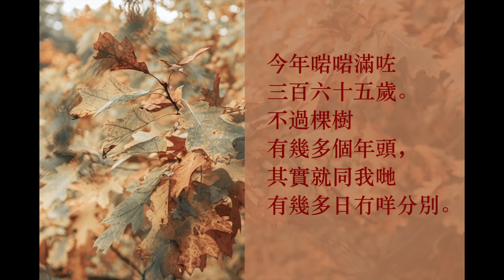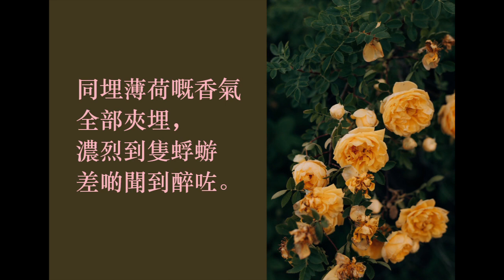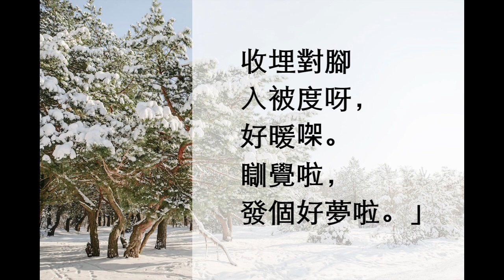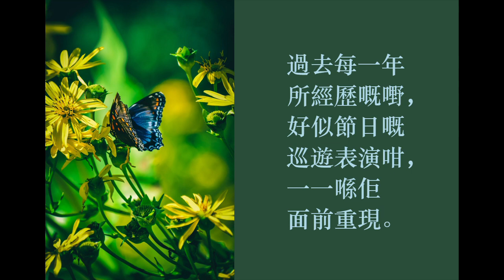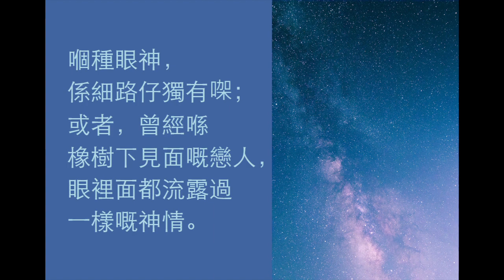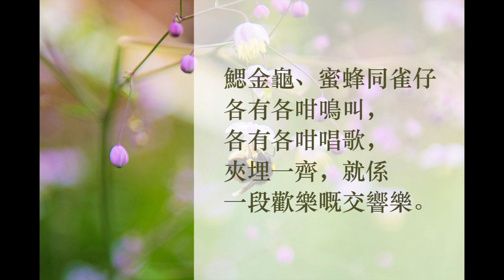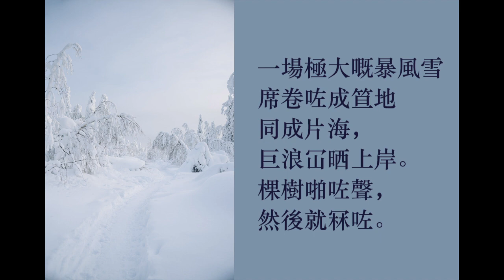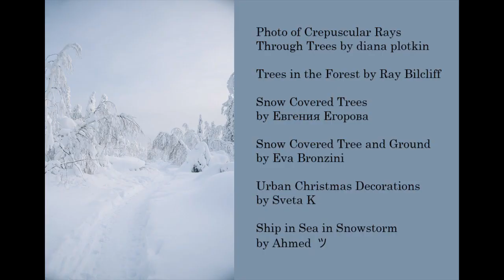Cantonese audiobook (粵語有聲書): The last dream of the old oak by Hans Christian Andersen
老橡樹嘅最後一個夢

喺森林入面，離個海冇幾遠嘅崖邊，有棵好老嘅橡樹，今年啱啱滿咗三百六十五歲。不過棵樹有幾多個年頭，其實就同我哋有幾多日冇咩分別。我哋日頭嘅時候清醒，夜晚瞓著咗就發夢。棵樹就唔係咁嘅。佢一年要醒足三季，冬天一日未到都冇得瞓住。冬天係佢嘅休息時間。漫長嘅春夏秋只不過算一日，冬天先係佢嘅夜晚。

數唔到咁多年嘅夏天，老橡樹嘅周圍都有好多細細隻嘅蜉蝣飛嚟飛去。佢哋嘅生命只有一日，佢哋就用嗰日開開心心咁享受生命。如果有一刻，其中一隻停咗喺佢啲又大塊又鮮嫩嘅葉上面，棵樹一定會話：「唉，真係可憐呀你！一日就係一世，短到咁。太悲慘啦。」
「悲慘！悲咩慘呀？」隻蜉蝣實會咁答：「周圍都咁好太陽，又暖粒粒，靚到咁……我開心都嚟唔徹啦。」
「係呀，梗係嚟唔徹啦。你一日就玩完啦。」
「玩完？咩叫玩完呀？咁你係咪都玩完啦？」
「我唔係。好似你哋過嘅一日，我有大把，數埋幾千都可能有。我嘅一日係用季節計嘅，長到你哋根本數都數唔到。」
「唔係？咁我就唔係好明啦。就當我嘅一日你有幾千咁多吖，但係我都同樣有幾千個時刻可以開開心心咁過。係咪你死咗，世界從此就唔再靚吖？」
「唔係，肯定過咗好耐好耐都重會係咁靚……耐到我都想像唔到。」
「咁我哋可以生存嘅時間其實係一樣嘅，只係計法唔同啫。」

隻蜉蝣喺空中飛舞，好開心自己對翼咁精緻，又似紗又似天鵝絨，好享受陣陣和風之中嘅香味。三葉草田呀野玫瑰呀、樹籬啲接骨木呀忍冬呀、地面啲百里香呀、報春花呀、同埋薄荷嘅香氣全部夾埋，濃烈到隻蜉蝣差啲聞到醉咗。呢一日悠長而又美好，無時無刻都咁賞心悅目。到太陽落山嗰陣，隻蜉蝣已經開心到冇力啦。佢對翼撐唔住啦。輕輕咁慢慢咁，佢滑咗落啲隨風搖擺嘅草上面，稍微點咗下頭，就安詳咁瞓著咗啦。隻蜉蝣死咗啦。

橡樹就話：「唉，冇陰功呀！蜉蝣仔……短命到咁。」

就係咁樣，每年夏天，每一日都重複上演同樣嘅蜉蝣亂舞，問同樣嘅問題，答同樣嘅答案。歷代蜉蝣所延續嘅都係同樣嘅命運，經歷嘅都同樣咁開心。

橡樹清醒咁度過咗佢嘅朝早、中午同傍晚，即係春天、夏天同秋天。佢就嚟要休息啦，佢嘅夜晚兼冬天都嚟緊啦。暴風雪已經喺度哼緊：「早唞啦，早唞啦。」呢度跌一塊葉落嚟，嗰度又跌一塊。「我哋會搖到你瞓著㗎。瞓覺啦，瞓覺啦。我哋會唱住歌，搖到你瞓著㗎。啪下你啲硬繃繃嘅樹枝幾好㗎，幾舒服㗎。放心瞓覺啦，今晚已經係你第三百六十五晚啦。真係計起上嚟嘅話，你喺呢個世界只不過係個𡃁仔嚟咋。要瞓覺啦，啲雲會落啲雪落嚟同你冚被㗎啦。收埋對腳入被度呀，好暖㗎。瞓覺啦，發個好夢啦。」

橡樹身上嘅葉已經甩晒，得返枝幹喺度，沉睡一整個漫長嘅冬天，同埋好似啲人咁，喺夢裡面重溫好多以前經歷過嘅事。呢棵大樹都曾經好細個，只係得一粒橡果咁大。照人嘅計法嚟講，呢個已經係佢有生以嚟嘅第四個世紀啦。成個樹林，最大最好嗰棵樹就係佢。佢個頂高過晒其他樹，啲水手遠遠由海上面望過嚟都認得到，所以個個都當佢係地標。佢都唔知幾多對眼望嚟望去，都係望佢出現。佢最高嘅樹枝上面有斑鳩築過巢，都有杜鵑嚟過，獨特嘅啼叫聲喺樹枝之間迴盪。秋天，佢啲葉紅到好似銅片嗰陣，啲候鳥就會嚟，停喺佢啲樹枝上面休息，準備飛越大海。但係而家係冬天啦，啲葉冇晒，就好明顯睇到，佢啲樹枝生得有幾歪歪斜斜。啲烏鴉同禿鼻鴉嚟到，就輪流坐上去，話唔知要捱幾耐先捱得過呀呢個冬天，真係搵食艱難。

臨近聖誕嗰陣棵樹發咗個夢。一定係佢隱約感覺到聖誕節已經到咗，先會發夢聽到四圍都係教堂嘅鐘聲，但係感覺就似夏天，暖暖哋，風和日麗咁。茂密嘅新葉蓋住佢啲樹枝，陽光就喺枝葉之間蕩嚟蕩去。空氣之中滲透住花草嘅香味，七彩繽紛嘅蝴蝶就互相追逐。夏蟲圍住佢飛舞，好似呢個世界之所以存在，純粹就係畀佢哋盡情跳舞，盡情咁玩。過去每一年所經歷嘅嘢，好似節日嘅巡遊表演咁，一一喺佢面前重現。佢見到樹林入面有往時啲騎士同貴婦騎住駿馬經過，手上面有獵鷹停駐，帽上面有羽毛飄揚。獵號一響，啲狗就喺度吠。佢重見到帶住矛同戟嘅敵軍著住五顏六色嘅衫同閃令令嘅盔甲。佢哋紮完營之後冇幾耐又拆返。營火再一次燒起咗。啲人喺佢樹蔭之下唱過歌，都瞓過覺。佢又見到就喺左近，月光照得到嘅地方，有嚟見面嘅情侶，靜得嚟幾幸福，喺佢暗綠色嘅樹幹上面，刻咗對方個名嘅第一個字落嚟。曾經，不過係好遠好遠嘅曾經，佢嘅樹枝上面都掛過結他同埋風弦琴，係啲遊客興高采烈咁掛上去嘅，而家好似又再掛返喺度啦，佢甚至聽得到嗰啲動人嘅音色。斑鳩嘅叫聲似乎係要代佢抒情，而隻杜鵑叫佢，就係想同佢講，佢嘅夏天重剩低幾多日。然後佢嘅全身，由根開始，經過樹幹同葉，直到樹枝嘅最高點，似乎流過一股新嘅生命。棵樹感覺全身都擴展緊，而埋喺土下面嘅根，就有溫暖嘅生命力流過。佢越生越高，力越大，枝越粗，同時滿足感都越嚟越強烈，令佢好想再生高啲，再生高啲，高到甚至可以掂到又溫暖又燦爛嘅太陽。雲層已經俾佢最高嘅樹枝穿過咗，而家喺下面浮下浮下，都唔知係似大群候鳥多啲吖，定係大隻嘅白天鵝。每一塊葉都好似開咗眼咁，睇到周圍嘅嘢。明明日光日白，竟然星星都睇得到，大大粒咁，喺度眨下眨下，好似一對對純淨又溫柔嘅眼。嗰種眼神，係細路仔獨有㗎；或者，曾經喺橡樹下見面嘅戀人，眼裡面都流露過一樣嘅神情。對老橡樹嚟講，嗰啲唔單止係平靜而美好嘅回憶，重充滿住喜悅；不過，就算沉浸喺幸福之中，佢仍然記掛住嗰啲留喺地面嘅花草樹木，好想好想佢哋都可以好似佢咁，升到咁高，親眼目睹呢一片耀眼嘅雲上風光，體驗同一種幸福。大嘅又好，細嘅又好，如果佢哋全部都唔喺度，呢棵參天巨木都係開心唔到。呢種渴望嘅感覺太熱切，熱切到佢全身冇一枝一葉唔喺度震緊。人嘅心可以有幾震，佢嘅纖維就有幾震。樹上嘅枝葉搖嚟搖去，又向前傾，似乎想表達一個無言嘅請求。跟住佢就聞到啦……係百里香嘅味，然後重有強烈啲嘅忍冬同紫羅蘭；佢重好似聽到有杜鵑喺度叫。佢心底嘅渴望終於成真。森林嘅樹穿過雲層追咗上嚟。橡樹向下望，就見到佢哋越升越高。灌木同草都飆咗上嚟，有啲連根都拔起埋，等自己升得再快啲。白樺樹係最快嗰棵，佢修長嘅樹幹之字形咁閃咗上嚟，好似閃電咁快；佢散開嘅枝葉又似網，又似旗。森林嘅每一個成員，連輕飄飄嘅啡色燈心草都一齊上緊嚟，啲雀仔重一路唱住歌。一條草好似長長嘅綠絲帶咁喺風中飄搖，上面伏住一隻草蜢，唧唧唧咁用腳擦緊對翼。鰓金龜、蜜蜂同雀仔各有各咁鳴叫，各有各咁唱歌，夾埋一齊，就係一段歡樂嘅交響樂。

「重有水邊嗰朵藍色花仔呢？同埋紫色嘅風鈴草呢？重有雛菊，佢哋唔喺度呀？」橡樹咁問，係因為佢連一個都唔想漏低。

「喺度呀，我哋都喺度呀。」係歌聲嘅回應。

「上年夏天好靚嗰啲百里香呢？唔喺度呀？重有開到成地都係嗰啲鈴蘭呢？同埋棵蘋果樹，佢啲花開得好靚𠺝，重有咁多年嚟都咁茂盛嘅森林呢？」

「喺度呀，我哋喺晒度呀。」啲聲係由高空傳嚟嘅，好似佢哋一早已經飛咗上去咁。

「太好啦，真係……好到好似發緊夢咁。」橡樹好開心咁講：「全部喺晒度呀，大大細細都喺晒度呀，一個都冇漏到。好到咁嘅事，真係有可能㗎咩？」似幻想重多啲。

「可能㗎。喺神嘅國度就係可能㗎啦。」係傳嚟嘅答覆。

老橡樹一路向上生緊，上上下就發覺自己啲根漸漸脫離緊地面。

「咁係最好㗎啦。再冇嘢要擔心啦，我可以一直飛，飛到最高、最光嘅地方。我心愛嘅一草一木都喺度啦，大嘅細嘅都喺我身邊啦，齊晒啦。」

呢個就係老橡樹發嘅夢啦。佢發緊夢嗰陣，啱啱就係聖誕期間，一場極大嘅暴風雪席卷咗成笪地同成片海，巨浪冚晒上岸。棵樹啪咗聲，然後就冧咗。佢就係喺夢見自己脫離地面嗰一刻，俾風連根拔起嘅。佢冧咗落嚟。三百六十五個年頭，就好似蜉蝣嘅一生，一朝倒塌。到聖誕節嘅早晨，出太陽嗰陣，暴風雪已經停咗。聖誕鐘聲由各間教堂傳遍大街小巷；家家戶戶嘅壁爐都有煙升起，再細間嘅屋仔都唔例外，就好似德魯伊嘅祭壇上所冒嘅煙咁。個海漸漸平靜返啦。海上有艘大船，捱過咗一晚嘅暴風雪，就掛起晒啲旗慶祝。

「冧咗啦棵樹！嗰棵老橡樹，我哋嘅地標呀！」啲水手都喺度叫。「實係噚晚吹冧咗啦。冇啦，咁嘅樹，唔會再搵到第二棵㗎啦。」呢一句就算係對棵樹嘅悼詞，短係短咗啲，但係真心㗎。棵樹就咁打橫瞓咗喺積雪嘅岸邊，船上嘅歌聲就傳咗過嚟 – 係一首開心嘅聖誕歌嚟，講世人因為基督得到救贖同永生。

「平和盛世 長夜曙光
昨日困苦現已止息
這快樂永難比擬
舉世稱頌天帝之名」

首歌就係咁唱㗎啦。成船人嘅思緒，都喺歌聲同禱告之中飛揚，就好似平安夜嗰晚，老橡樹喺最後一個夢裡面升得咁高。